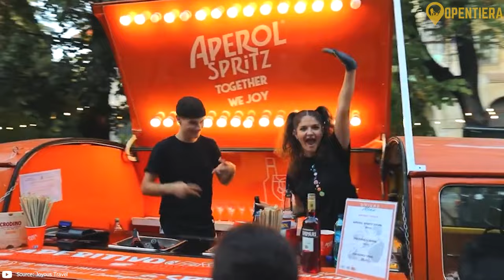Romania EXPLAINED In 11 Minutes (History, Geography, And Culture)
Discovering Romania: From Dracula's Lair to Cultural Splendors

This video explores Romania, highlighting its rich history, diverse landscapes, and cultural heritage. It covers Romania's geography, including the Carpathian Mountains and the Danube River, and discusses the country's diverse wildlife and agricultural potential. The video also delves into Romania's demographics, language, and religious makeup, as well as its cuisine, history, economy, and sports culture. Key points include Romania's transition from a Dacian kingdom to Roman rule, its struggle for independence, and its journey from communism to a market economy and EU membership. The video also showcases popular Romanian sports, emphasizing football and gymnastics.